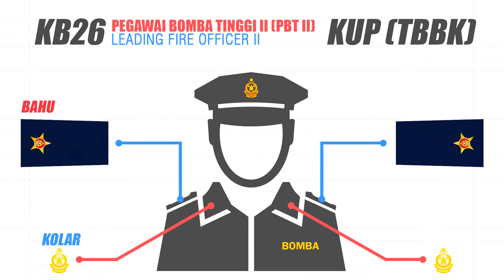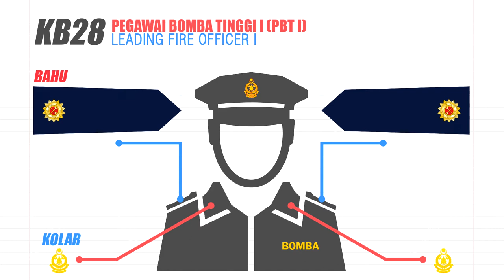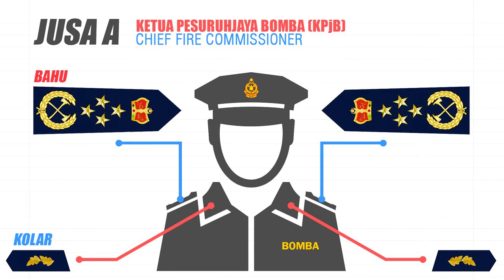Tanda Pangkat dan Gelaran Jawatan Jabatan Bomba Dan Penyelamat Malaysia | Bomba Simpang Pertang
Infografik
Tanda Pangkat dan Gelaran Jawatan Terkini
Tahun 2021
Pertambahan Jawatan KB22, KB24, KB26, KB 28, KB 40

Terima Kasih Support Kanda ! 🙏🏼